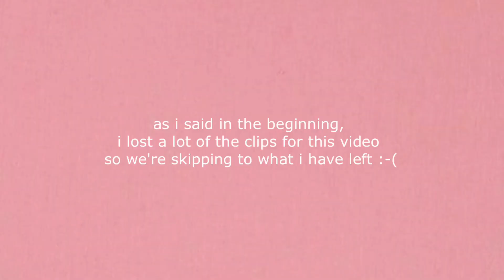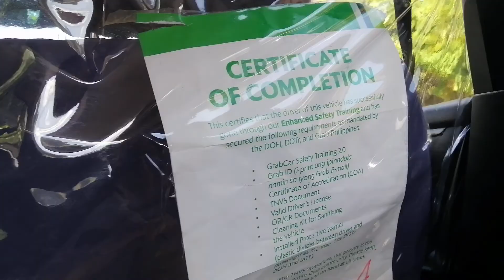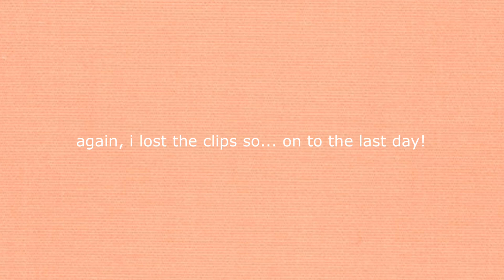A WEEK IN MY LIFE | running errands, making donuts, finally meeting friends & more! (PH vlog 2021)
minimize/maximize volume as needed

HELLO youtube! today, i decide to share more than what i usually share on the internet by making this week in my life video. we did a lot of things the past days-- we ran some errands, shot some clothes for our small business, made donuts, met up with friends for the very first time in a loooong time, among other exciting things :-)

also, im trying to learn this editing thing where the words move/blink.. idk what u call them, but u might get it. is it ok thoooo?